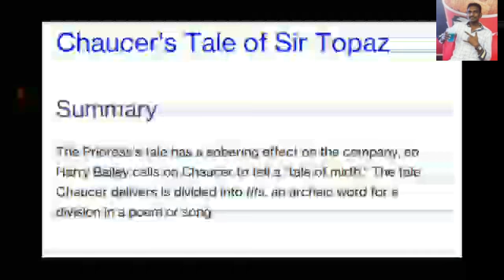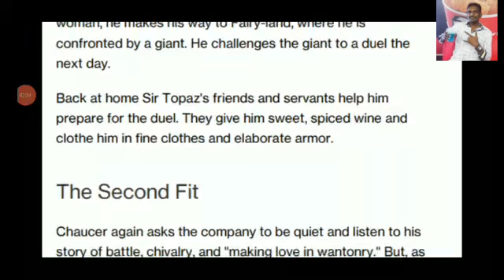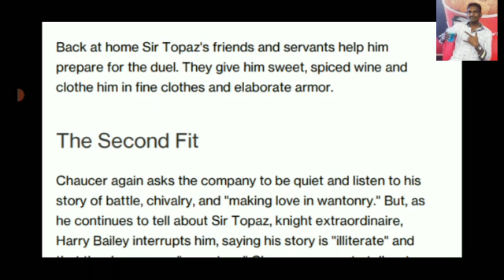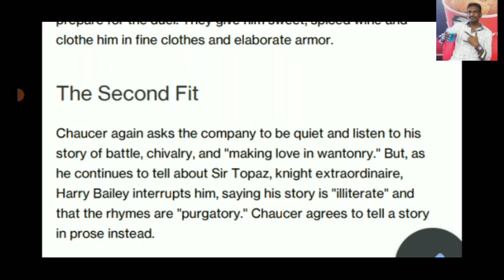CHAUCER'S TALE OF SIR TOPAZ